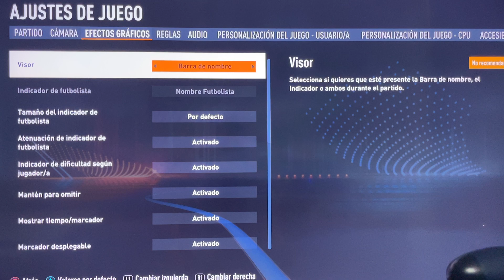COMO CAMBIAR COLOR RADAR DEL RIVAL EN FIFA 23 ✅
En este VIDEO TUTORIAL TE ENSEÑARE COMO CAMBIAR COLOR RADAR DEL RIVAL EN FIFA 23.

Mis TUTORIALES son muy RAPIDOS y te los enseñare SIN PERDER EL TIEMPO así que quédate para que APRENDAS COMO CAMBIAR COLOR RADAR DEL RIVAL EN FIFA 23.

Espero que este TUTORIAL de COMO CAMBIAR COLOR RADAR DEL RIVAL EN FIFA 23 te HAYA SERVIDO. Si te sirvió.. te agradecería MUCHO que me dejases un gran LIKE.

HOY ESTARE MUCHO MAS FELIZ =)